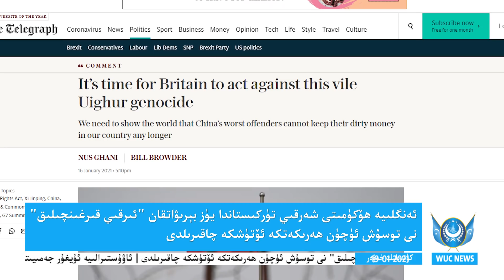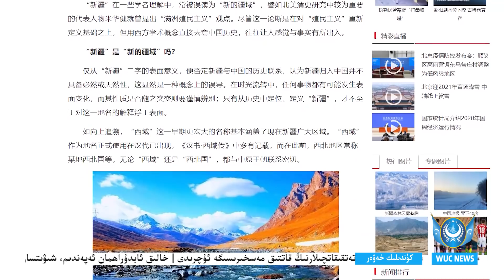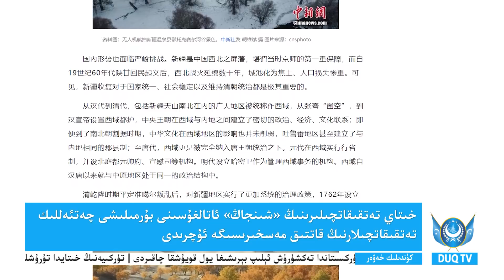DUQ TV . күндилик хәвәрләр2021-01-19/كۈندىلىك خەۋەرلەر